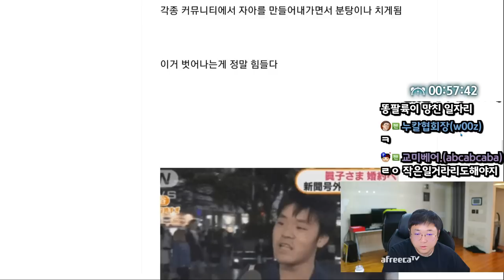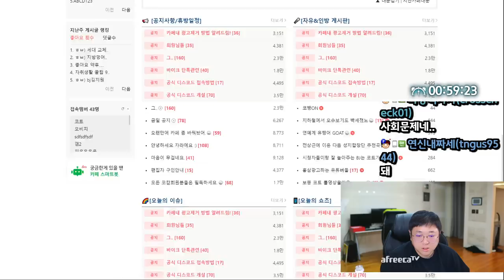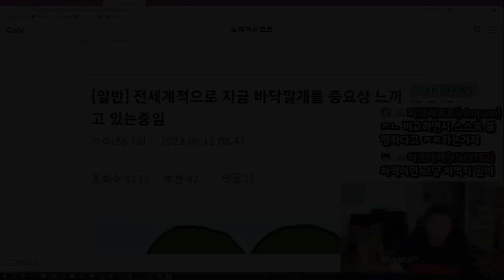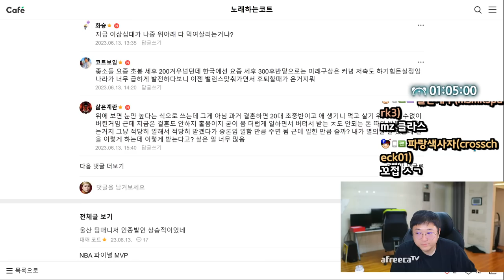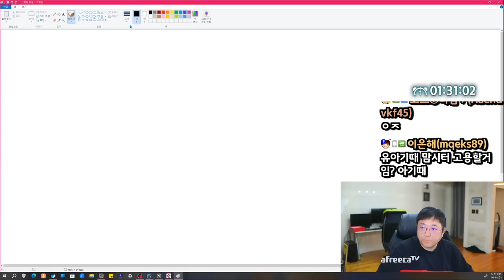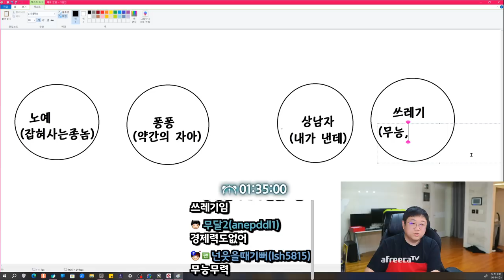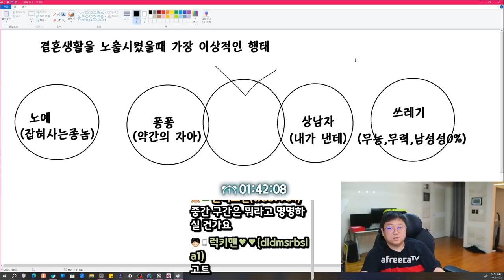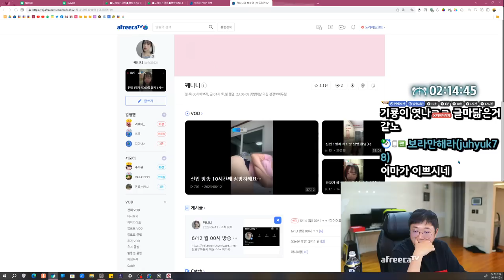결혼이 위험한 이유 (23.06.13-3)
[음원출처]